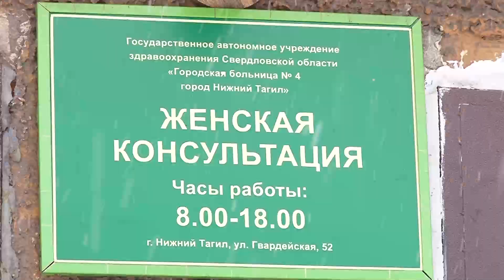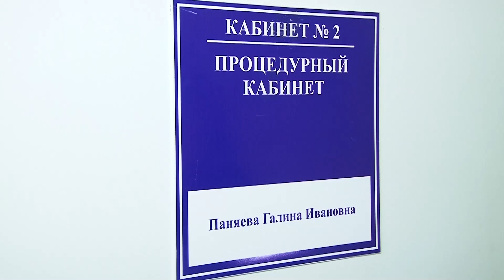С заботой о женском здоровье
От женской консультации - к Центру женского здоровья. Вслед за поликлиниками в Нижнем Тагиле модернизируют одну из женских консультаций многопрофильной городской больницы № 4. В ней наблюдается около 15-ти тысяч жительниц города и территории Горнозаводского округа. Ежегодно находятся под патронажем свыше 430-ти будущих мам.